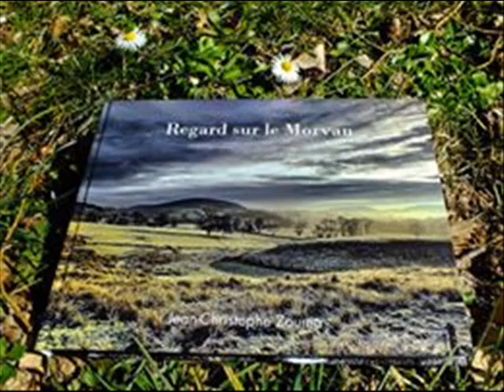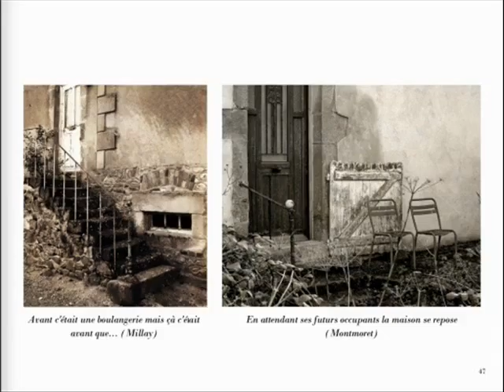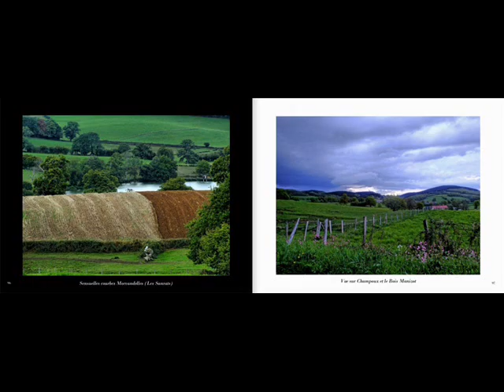Regard sur le Morvan: Interview radio de Jean-Christophe Zounia pour la sortie de son livre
Voici l'interview de Jean-Christophe Zounia sur Radio Morvan à l'occasion de la sortie du livre photo "Regard sur le Morvan". Ce livre de 114 pages préfacé par Patrice Joly Président du Parc comporte 150 photos du Morvan réparties en 10 chapitres introduits par un texte est sorti le  2 avril 2016 et il est disponible en cliquant ici

Vous pourrez également vous le procurer aux adresses ci-dessous:

-La Librairie Papeterie chez Didier
12, bd de la République 58120 Château-Chinon
-La Maison de la Presse L et P 18 Rue Jean et Bernard de Lattre de Tassigny, 71400 Autun
-Au supermarché Leclerc à Autun
-A l'office des Grands Lac des Settons
-La boutique FMR située 1 rue du commerce à  Luzy
-A la librairie Agapé située 10 Rue de Remigny, 58000 Nevers
-Au supermarché Bi1 à Luzy
-A l'agence postale d'Arleuf.
-A l'office de tourisme de Moulins-Engilbert.